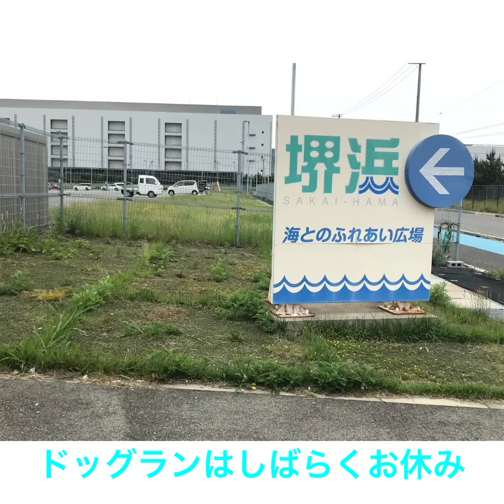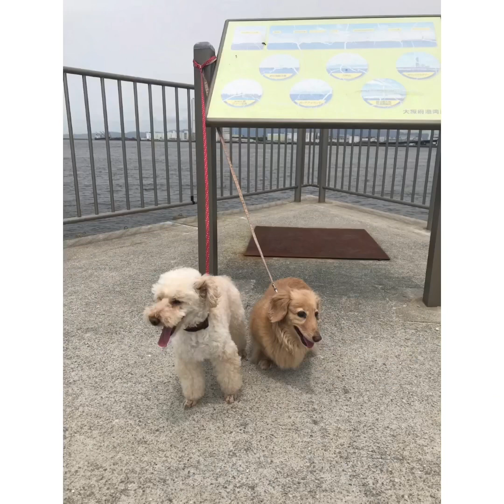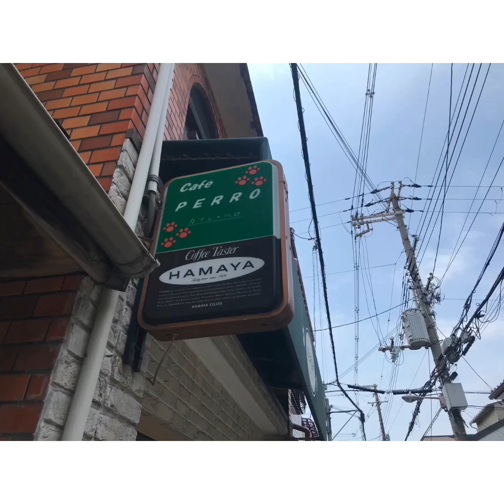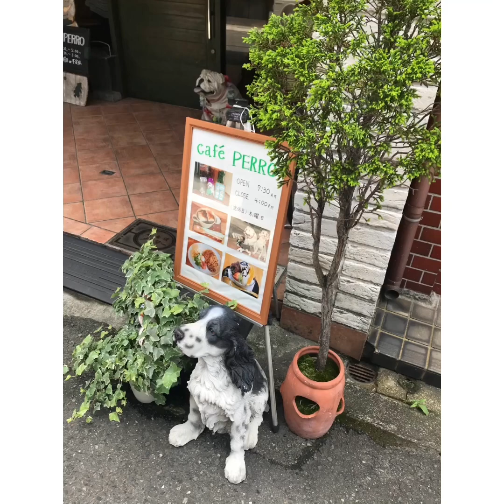【ドッグラン】海とのふれあい広場〜ドッグカフェperro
今日は有給休暇サリーとひなた連れて堺の海とのふれあい広場でお散歩その後ドッグカフェperro でまったりドッグカフェいいですよね。